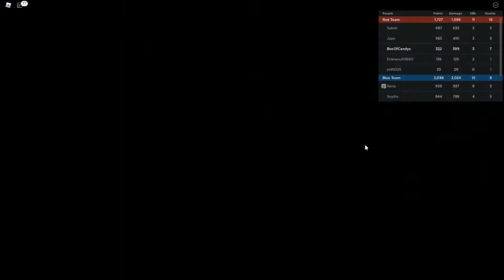TANJIRO! - ANIME BATTLE ARENA (Roblox Anime)